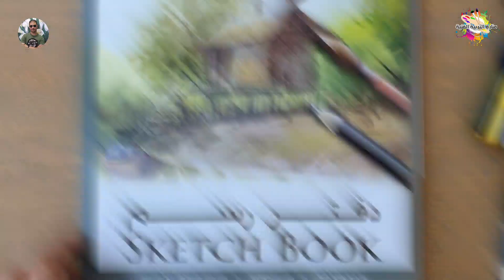مدرستي الجميلة الصف الأول الابتدائي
درس مدرستي الجميلة اول ابتدائي وطريقة رسم مدرسة وتلوينها